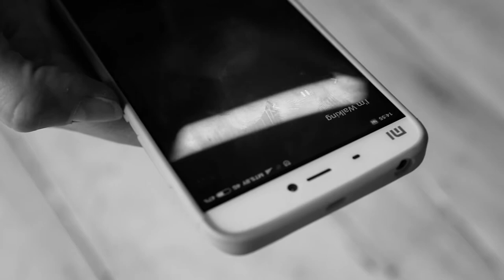Solo Jazz — Darya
Minsk, 2017